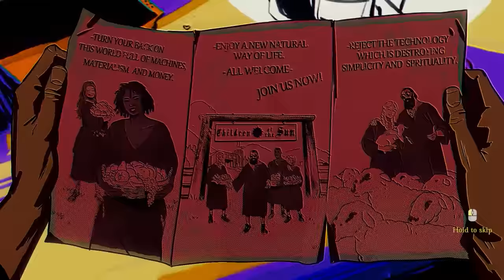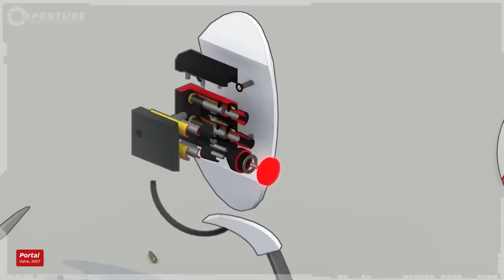Children of the Sun Review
Children of the Sun reviewed by Luke Reilly on PC.

"Strip essentially everything out of the Sniper Elite series except the bullets – then make the bullets magic and capable of steering, stopping, and speeding up – and you’re maybe four-fifths of the way to understanding what Children of the Sun is. Either way, puzzle-shooter is probably too broad a term to adequately describe it, which makes it a rare commodity. That is, it’s weird, and it’s different, and it’s not really like anything I’ve played before. However, while this slickly-packaged and shrewd supernatural sniping game is packed with satisfying spatial problems to solve (and shoot), once you’ve had success on a map there’s not a great deal to glean from trying it again."